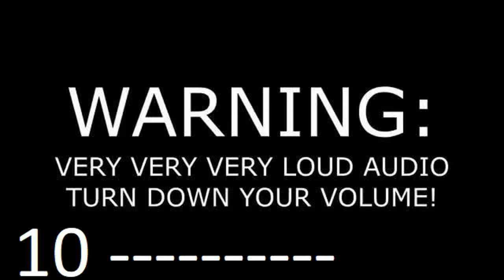pulse dialling 0 to 9